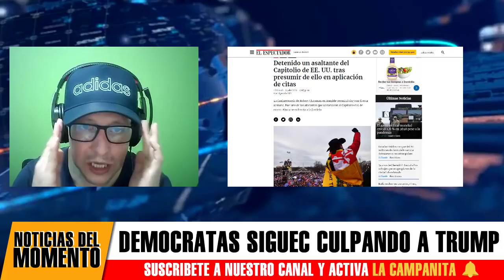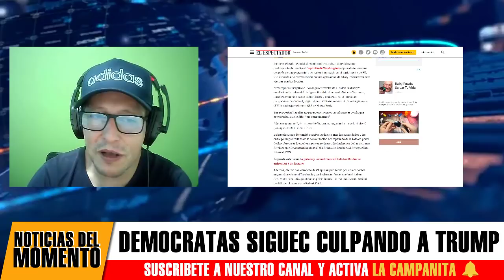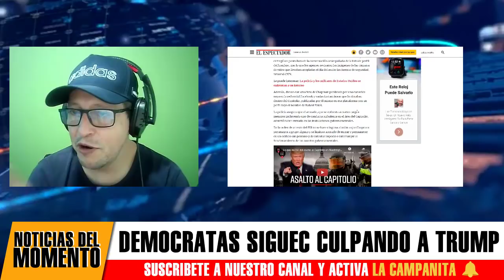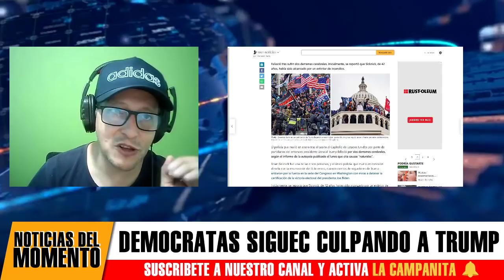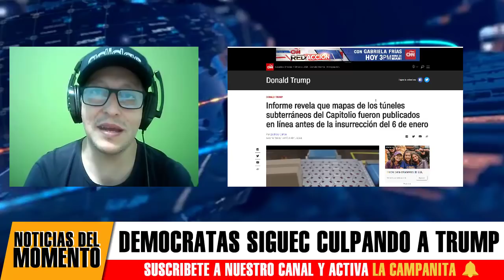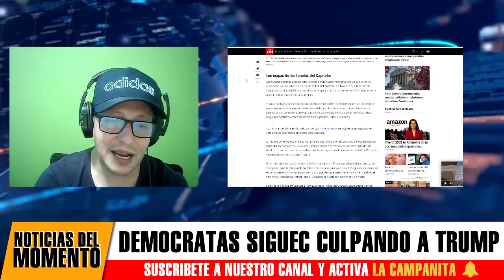Noticias De Estados Unidos Hoy Salen Mas Pruebas del Montaje Al Capitolio